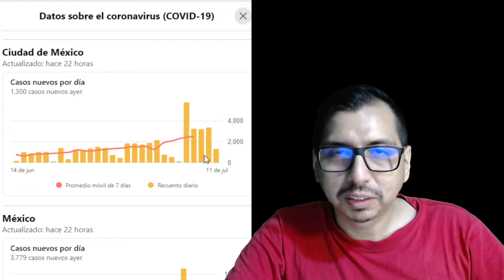Noticovid en Corto 12 julio 2021